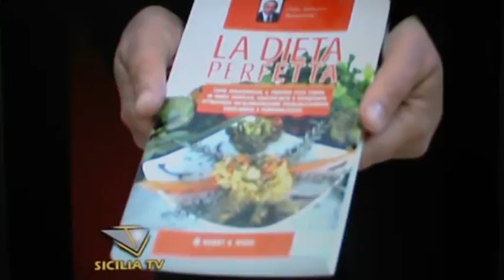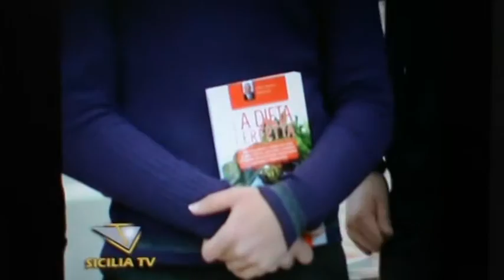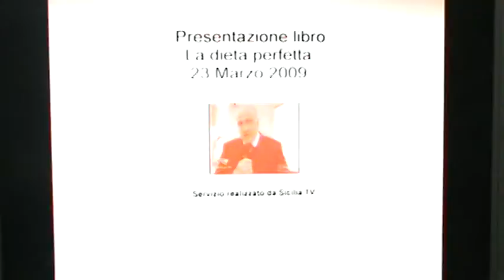la dieta baiamonte la dieta perfetta hobby e work edp sciences edition diffusion presse sciences